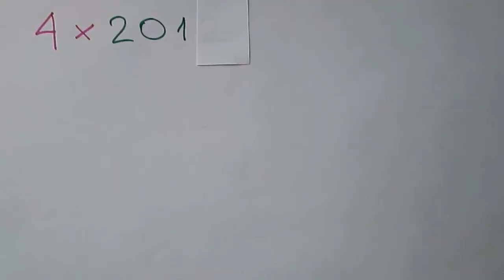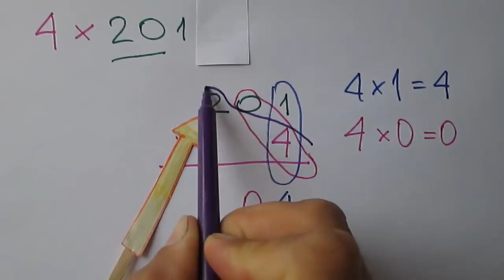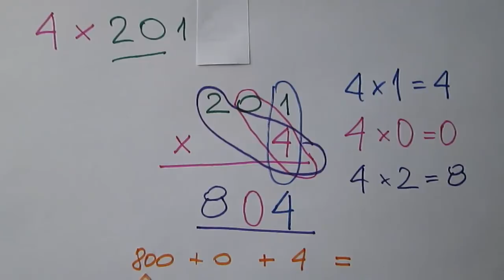Mnożenie liczby trzycyfrowej razy jednocyfrową (bez przenoszenia)